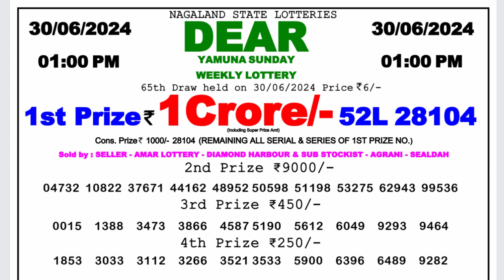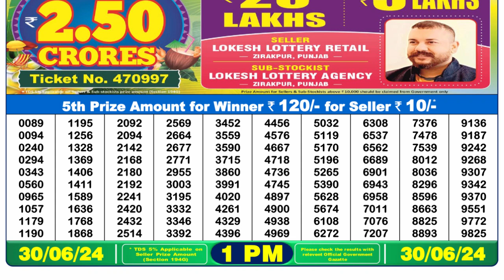🔴Dear Lottery Sambad Live 1pm today 30.06.24 Nagaland State Lottery Result